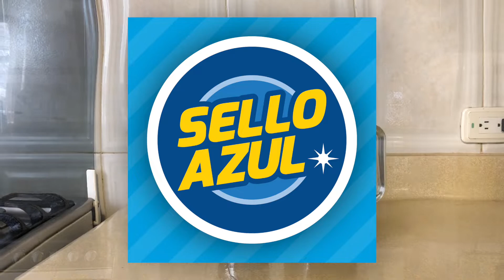Cómo Hacer el Original CANELAZO Quiteño 🍵😋 en 1 Minuto 🕐